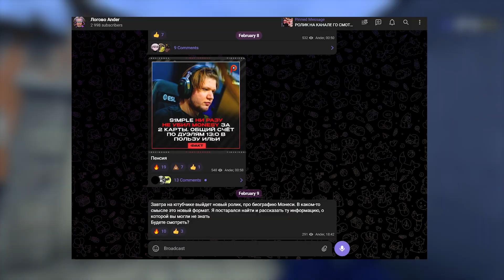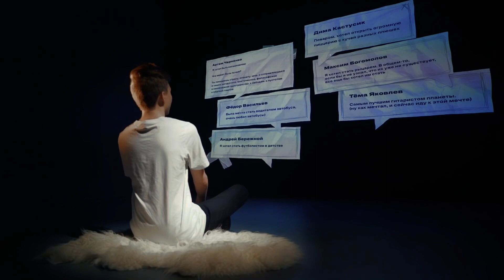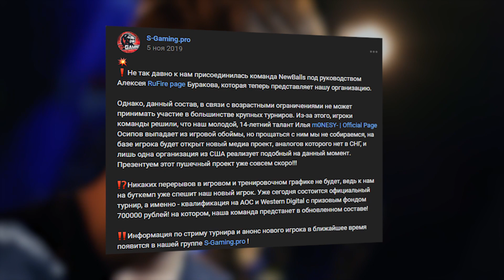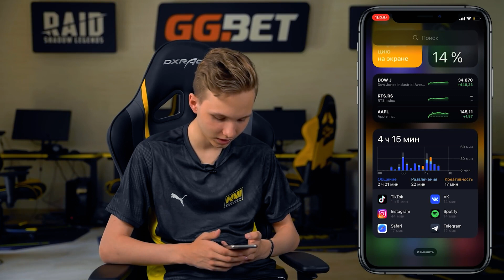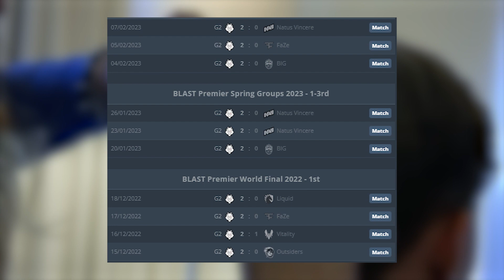ФОРМУЛА УСПЕХА МОНЕСИ? / CS:GO биография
Привет, в этом ролике я решил потестить новый для себя формат: биографии. Когда-то я снимал похожие ролики в Тикток, но здесь работа проделана гораздо глубже. Понимая, что на Ютубе уже хватает биографий про Монеси, я попытался также собрать для вас информацию, о которой вы могли не знать, также ролик получился достаточно "свежим". Здесь я рассказал про историю Монеси от начала и вплоть до февраля 2023 года.